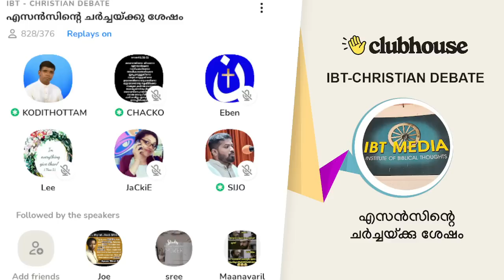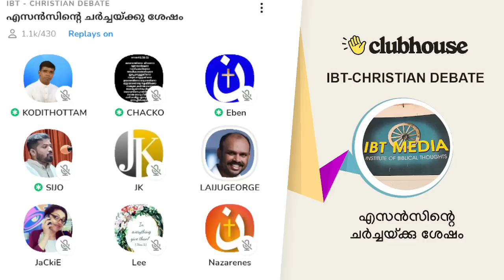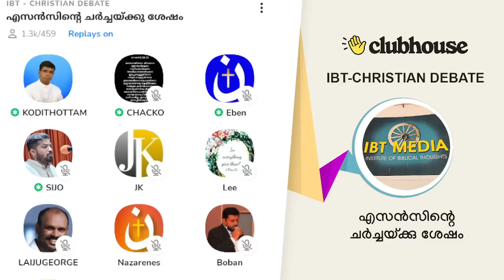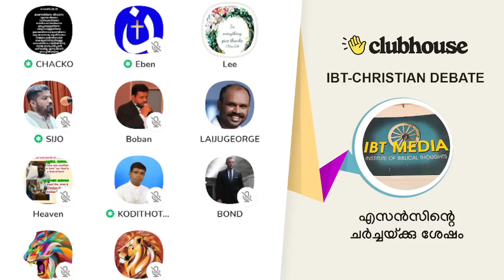എസൻസിന്റെ ചർച്ചയ്ക്കു ശേഷം. Anil kodithottam | IBT Christian Debate | Litmus 22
മതവിദ്യാഭ്യാസം അനിവാര്യമോ?: എസൻസിന്റെ ചർച്ചയ്ക്കു ശേഷം. | Litmus 22 | esSENCE GLOBAL Litmus 2022 | Anil kodithottam | IBT Christian Debate | Clubhouse Malayalam Discussion